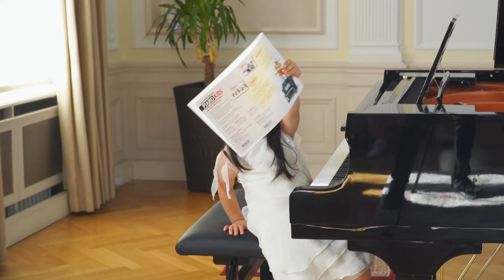VSA Summer Concert 2021· Vienna Summer Academy - Music School Jacquingasse Vienna · 维也纳 VSA 夏季音乐会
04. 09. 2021